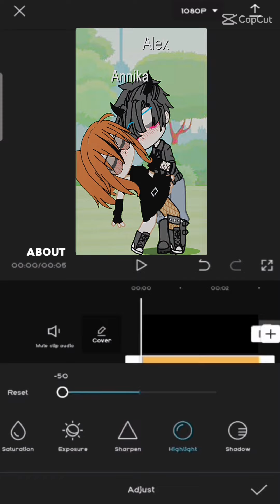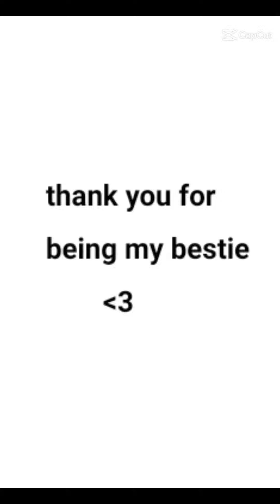*gacha club* and me edit